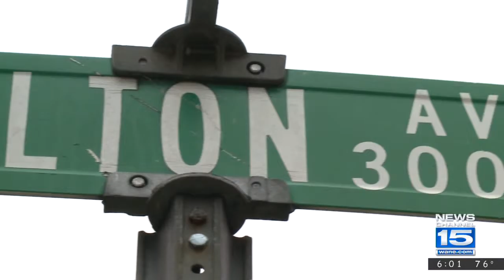Fathers of quadruple homicide victims speaking out